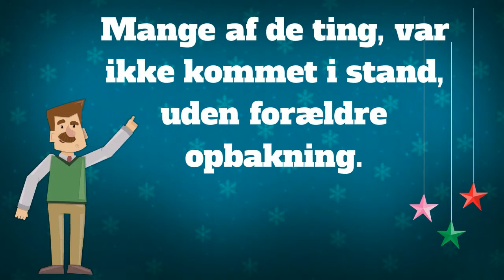Valby Boldklub Julehilsen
En kæmpe julehilsen til alle vores medlemmer.